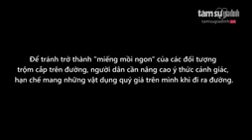Những tình huống bị cướp cần lưu ý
Danluat.thuvienphapluat.vn